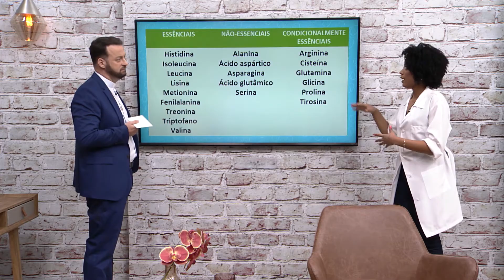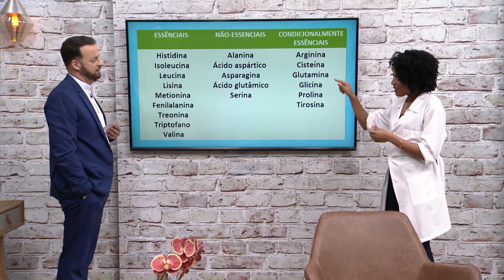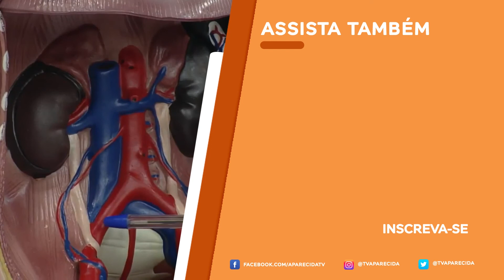Saiba tudo sobre proteínas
A Nutricionista Dra Carolyn Tomé vai explicar tudo sobre proteínas. Confira!

REDE APARECIDA
A TV de Nossa Senhora